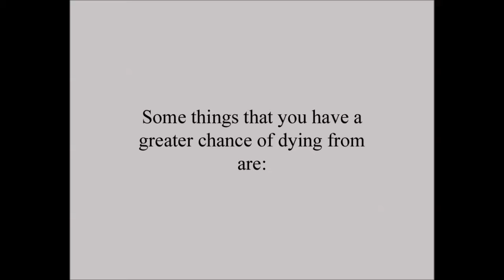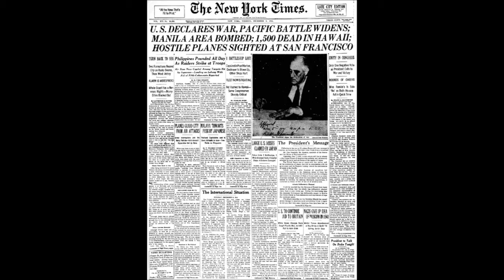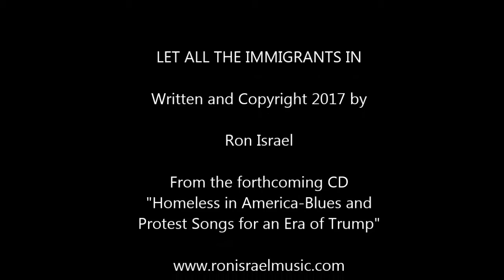Let All The Immigrants In - Ron Israel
From the forthcoming CD
"Homeless in America-Blues and Protest Songs for an Era of Trump"

Produced by Doug Kwartler

Recorded, mixed and mastered by Doug Kwartler
@ Hollow Body Studios

Ron Israel - lead vocals, acoustic guitar
Doug Kwartler - background vocals, drums and percussion, second acoustic guitar, accordian

Video by Doug Kwartler